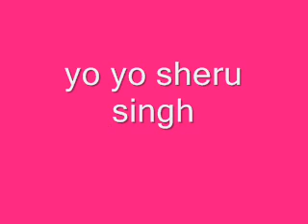yo yo sheru singh 3